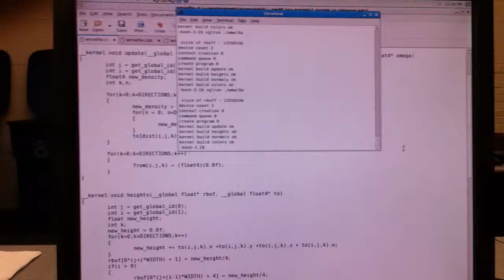Real time Ocean wave Simulation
OpenCL and OpenGL